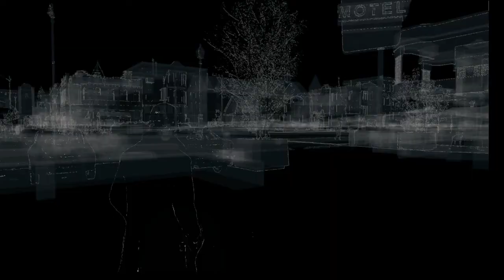Watch Dogs 1st Run